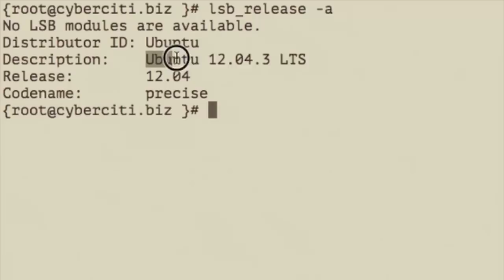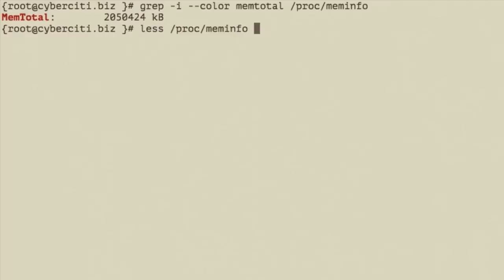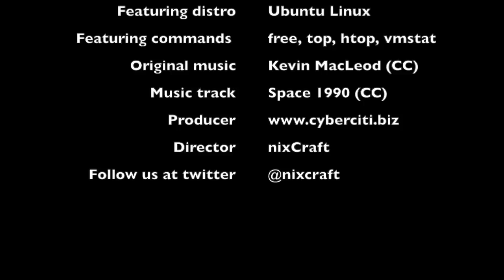Ubuntu / Debian Linux Ram (Memory) Usage Command Line Tutorial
List of commands that will be able to monitor and tell RAM usage included free memory on Ubuntu and Debian Linux.